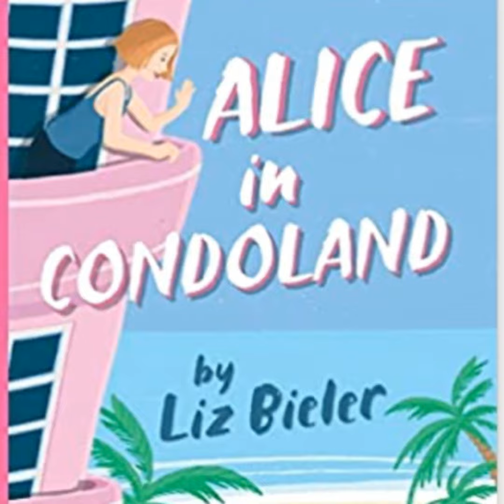Alice In Condoland by Liz Bieler